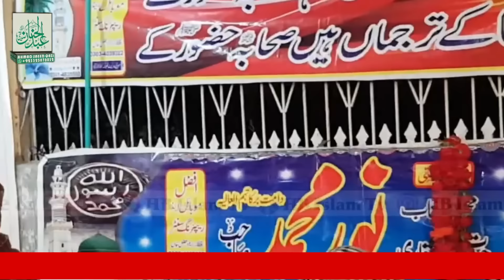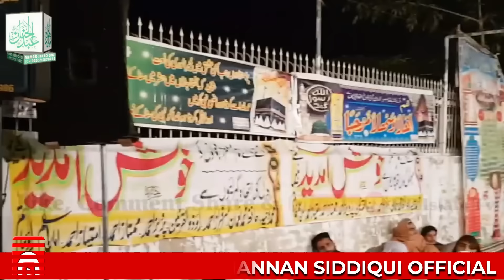REPENT | पश्चाताप के द्वार पर दस्तक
Please visit this islamic channel:
{HD Islam Tv Official}